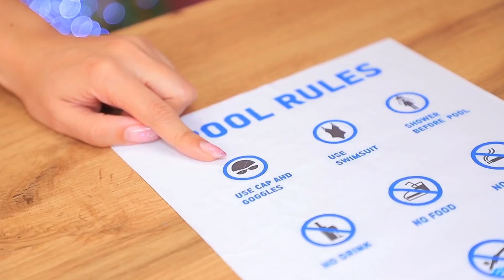Seharian Hidup Dengan Rambut Sangat Panjang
Apa kau mau jadi Rapunzel yang berambut panjang? Karakter utama kami berhasil jadi Rapunzel! Tonton videonya!!